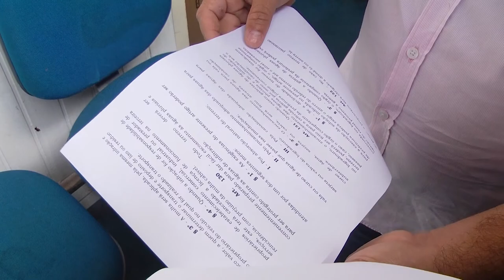Terrenos baldios se tornam deposito de lixo